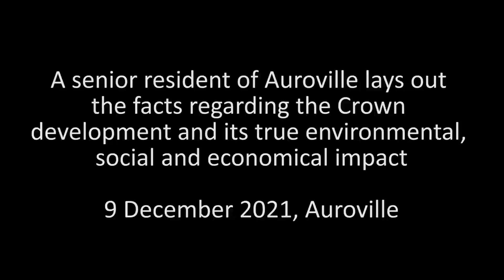Demystifying the Auroville Master Plan & Crown Road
Demystifying the Master Plan & Crown Road | Auroville Files | FakeSOSAuroville

This video of a senior Aurovilian, in an open meeting to the Resident Assembly, clarified all the doubts of the Masterplan, Crown Road, the role of Resident Assembly, the rules of the Auroville Foundation Act & how the taxpayer's money for decades has been used to fund escapades in Auroville.

- Crown Road is only 0.36% of the work to be done.
- Tax Payer's money is used for illegal encroachments against the project. for decades.
- Whenever anyone tries to complete the Masterplan, fake protesters stats citing trees & forests,
- These so-called forests do not have legal standing and are man-made
- These forests are used for growing narcotics, having parties, and free for all narcotics in the name of Freedom to be above law.
- The National Green Tribunal is not aware of facts and has been misled.
- The personalities opposing Crown Road had confirmed the same - 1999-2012.
- Some imminent personalities who are speaking against it are worried about their land mafia operations, Benami trusts, and ill-gained wealth.
- The youth are misled, instigators are the same since 1976.

Facebook & Instagram: Auroville Files India